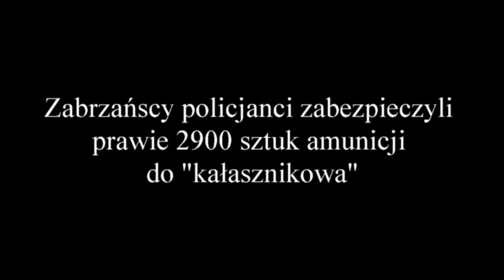W bagazniku przewoził prawie 3 tysiące sztuk amunicji! - 2 listopada 2015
źródło: KMP Zabrze